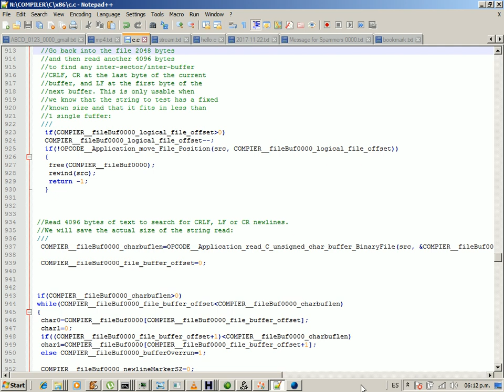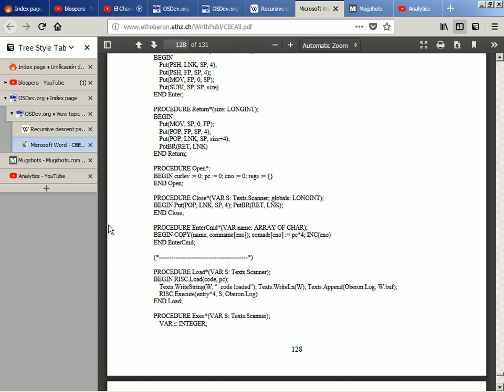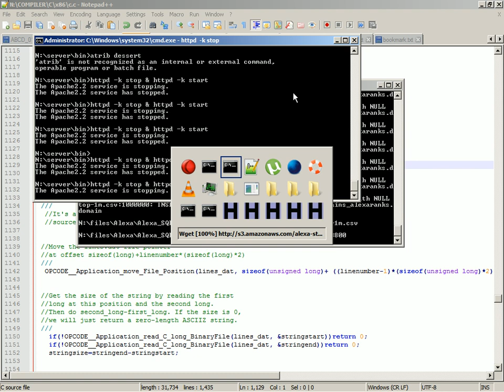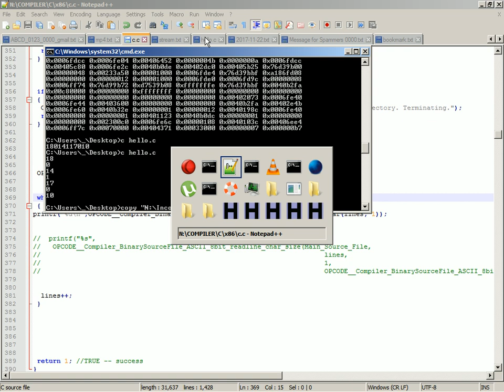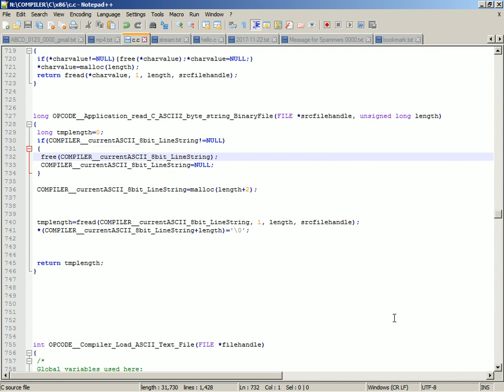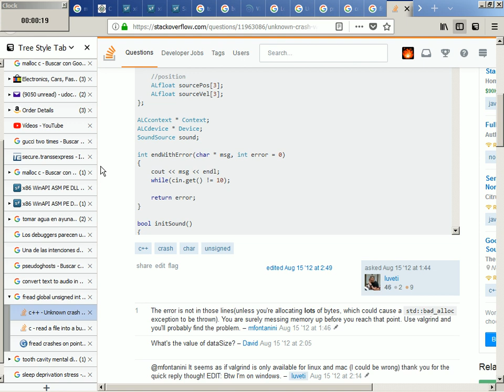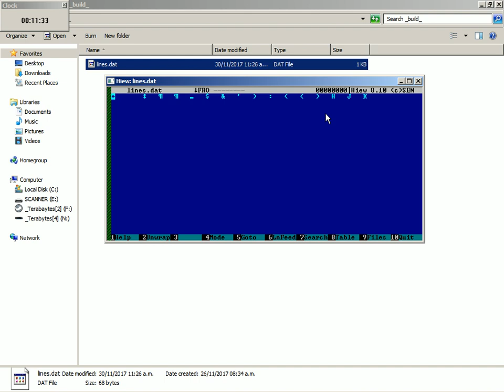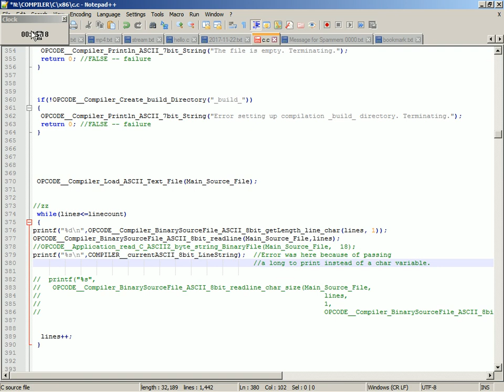2017-11-30-00 -- Writing a C Compiler #0